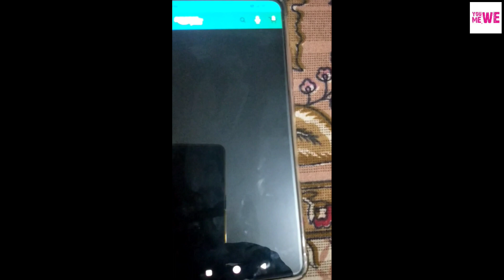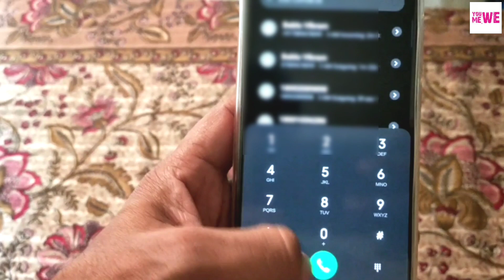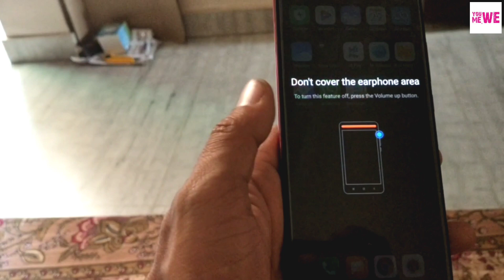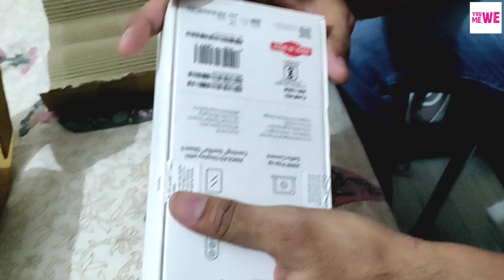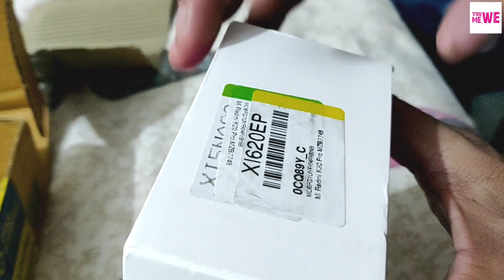Consumer Court Me Complaint Karni Hi Padi | Flipkart Fraud Exposed | Defected Mobile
Fraud by Flipkart .

Organisation, Beauty xu0026 Daily Vlogs:-

Hi frnds plzz give this video a big LIKE, SHARE xu0026 COMMENT. if u hv not subscribed yet then plzz click on the SUBSCRIBE button xu0026 BELL ICON to get my latest updates it really means a lot to me .